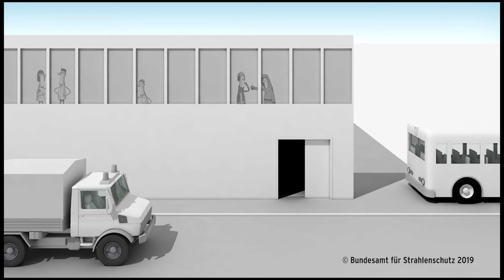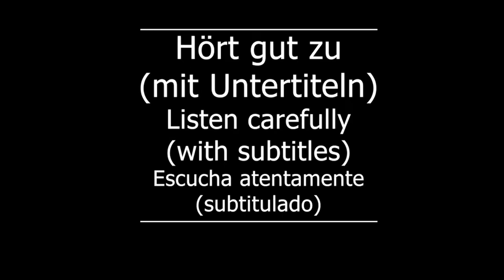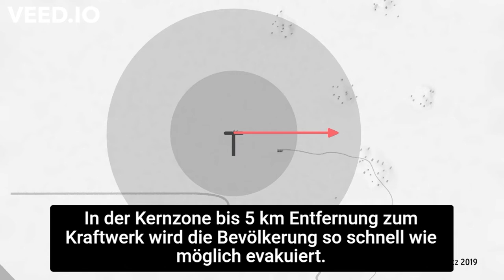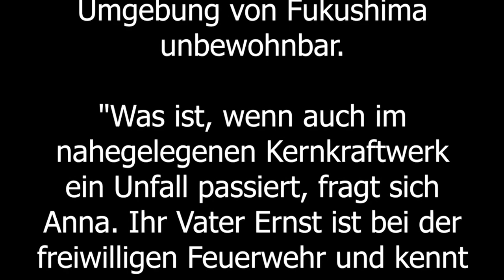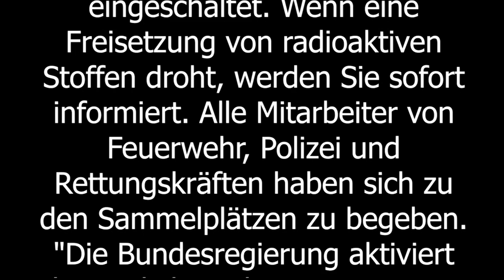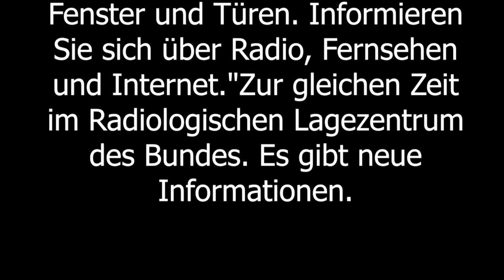Shadowing in German- 1. Notfallschutz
Timelines:
00:11 Hört gut zu /Listen carefully/Escucha atentamente
02:12 Hört gut zu (mit Untertiteln)/ Listen carefully (with subtitles)/ Escucha atentamente (subtitulado)
04:13 Hör zu und wiederholt sofort das Gesagte/ Listen and repeat immediately what was said/Escucha y repite inmediatamente lo dicho

Text:
"Auch sechs Jahre nach dem schweren Reaktorunfall ist die Umgebung von Fukushima unbewohnbar. "Was ist, wenn auch im nahegelegenen Kernkraftwerk ein Unfall passiert, fragt sich Anna. Ihr Vater Ernst ist bei der freiwilligen Feuerwehr und kennt sich aus.

Was machen die Behörden im Notfall? Der Plan sieht so aus.  "Im Kernkraftwerk Langenheim ist es zu einem schwerwiegenden Unfall gekommen. Lassen Sie Radio- und Fernsehgeräte eingeschaltet. Wenn eine Freisetzung von radioaktiven Stoffen droht, werden Sie sofort informiert.
Alle Mitarbeiter von Feuerwehr, Polizei und Rettungskräften haben sich zu den Sammelplätzen zu begeben. "Die Bundesregierung aktiviert das Radiologische Lagezentrum,zu dem auch das Bundesamt für Strahlenschutz gehört. Vor Ort bilden die Landesbehörden einen Katastrophenschutzstab.

Wenn die Gesundheit der Bevölkerung gefährdet ist,  wird Katastrophenalarm ausgelöst. Je nach Abstand zum Kernkraftwerk und den Auswirkungen des Unfalls sind verschiedene Maßnahmen vorgesehen. In unserem Beispiel treibt ein schwacher Wind große Mengen an radioaktiven Stoffen in östliche Richtung.  In der Kernzone bis 5 km Entfernung zum Kraftwerk wird die Bevölkerung so schnell wie möglich evakuiert.

Anna wohnt etwa 20 km südöstlich vom Kraftwerk. Dieser Bereich liegt in der sogenannten Mittelzoneund momentan außerhalb der Ausbreitungsrichtung der radioaktiven Stoffe. Dort werden jetzt vorsorglich Jodtabletten ausgegeben.

"Bleiben Sie in Ihren Häusern, schließen Sie Fenster und Türen. Informieren Sie sich über Radio, Fernsehen und Internet. "Zur gleichen Zeit im Radiologischen Lagezentrum des Bundes.  Es gibt neue Informationen.

Untertitel: Bundesamt für Strahlenschutz